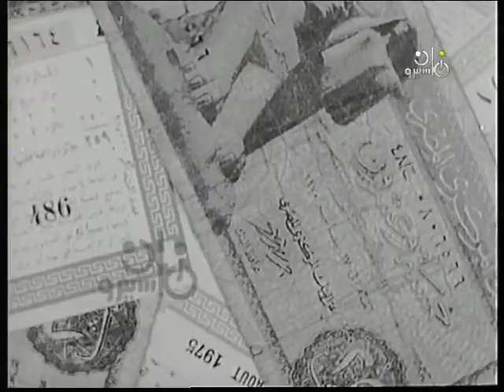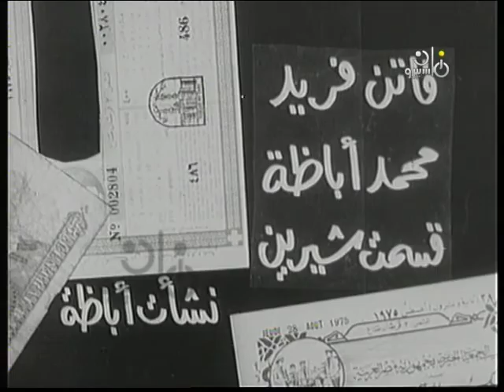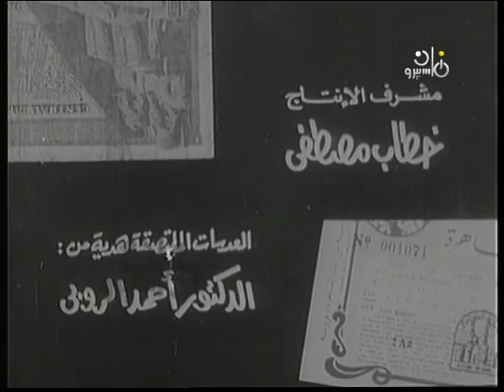״ملك اليانصيب״ ׀ شكري سرحان – زيزي البدراوي ׀ الحلقة 01 من 20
قصة سيناريو وحوار: محمد عبد الرحمن
إخراج: حمادة عبد الوهاب

بطولة:
شكري سرحان - زيزي البدراوي - هالة فاخر - صبري عبد العزيز - مجدي وهبة - صلاح نظمي - محمود السباع - حسين الشربيني - عبد العظيم عبد الحق - سلوى محمود - هدى زكي - محمد أحمد المصري.
بالاشتراك مع:
زوزو ماضي - راوية أباظة - زينب وهبي - نبيل العشري - قدرية كامل - محمد عبد المجيد - مصطفى الشريف - وسيلة حسين - مصطفى الشامي - فاتن فريد - محمد أباظة - قسمت شرين - نشأت أباظة.

منتج منفذ: عادل صادق
منفذ إنتاج: صفوان كامل